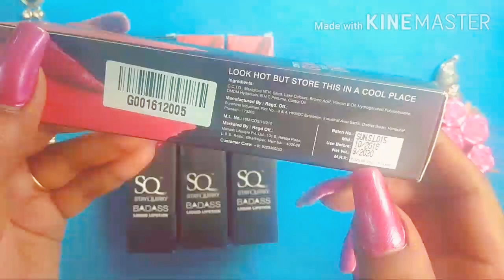SQ - STAY QUIRKY BADASS LIQUID LIPSTICK Review in Tamil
Hi Everyone,
          நான் இந்த video வில் SQ STAY QUIRKY BADASS LIQUID LIPSTICK REVIEW செய்து இருக்கிறேன். உங்களுக்கு பயன் உள்ளதாக இருக்கும் என்று நம்புகிறேன். நீங்கள் இந்த product ஐ வாங்கி பயன் படுத்த விரும்பினால் கீழே உள்ள link click பண்ணுங்க.